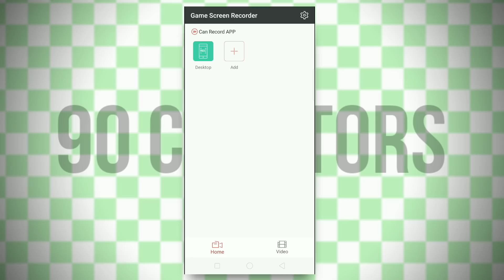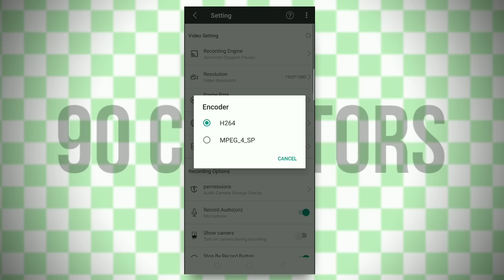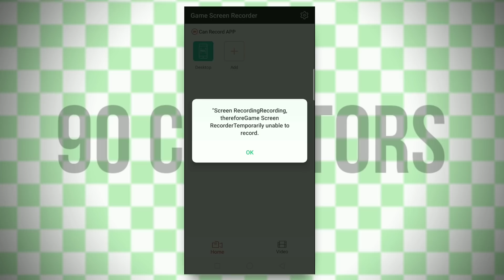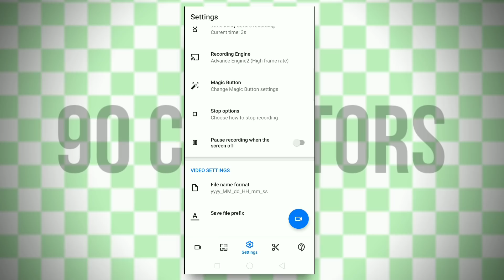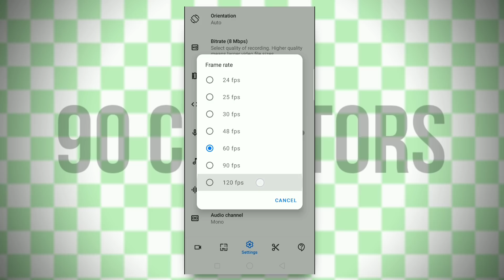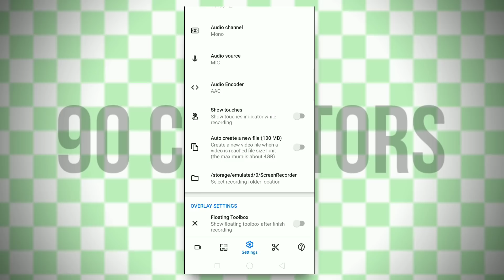🔥सबसे अच्छा screen recorder | Best Screen Recorder for Freefire/Pubg no lag + Internal Audio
In this video I will show you some best screen recorder for Android to record freefire or pubg gameplay with no lag, yes these screen recorder app is able to record gameplay in hd quality with no lag.

Thumbnail freefire image is taken from channel name @blexsiislots@Braichell . So- thanks a lot

▪️Check Youtube/Studio Gears:-

My Collar Mic
Camera and Mobile Tripod
My Headphone
Studio wallpaper
Studio foam